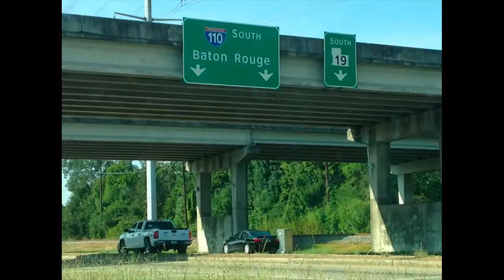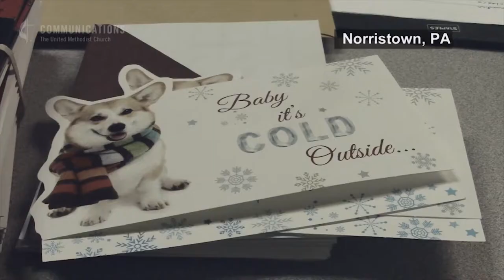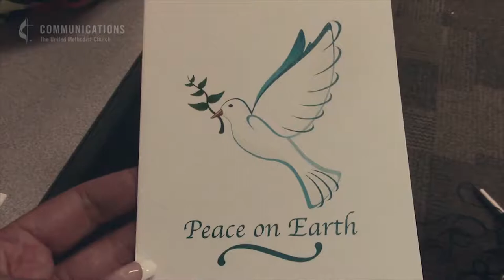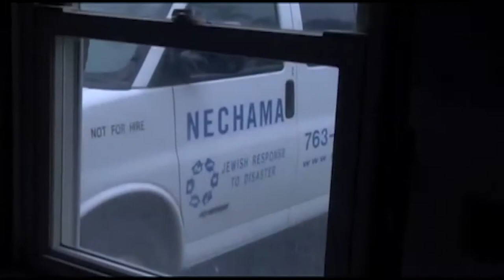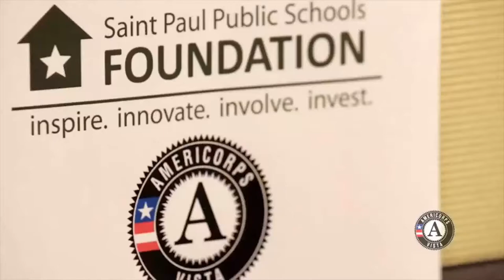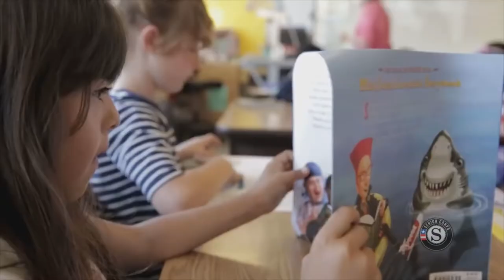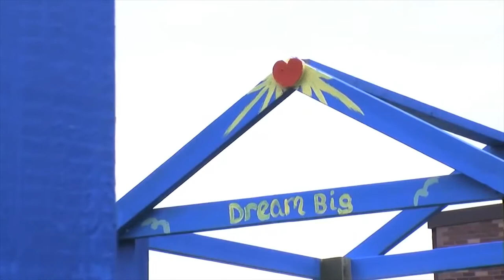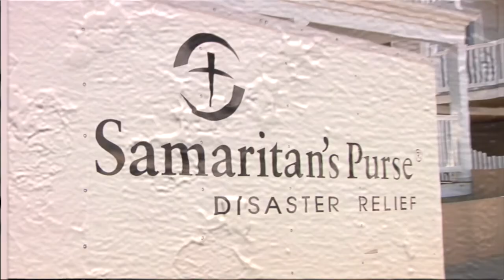traveltelevision 235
Holiday Volunteer stories